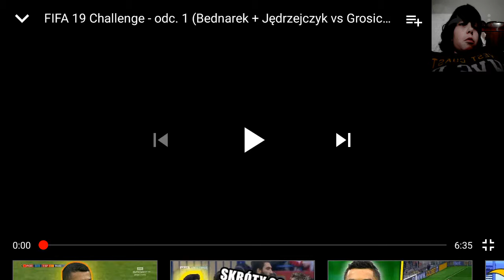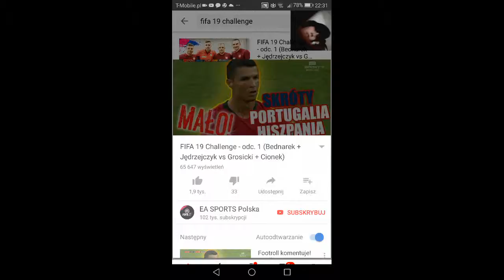Reakcja na FIFA 19 challange cz 1/5